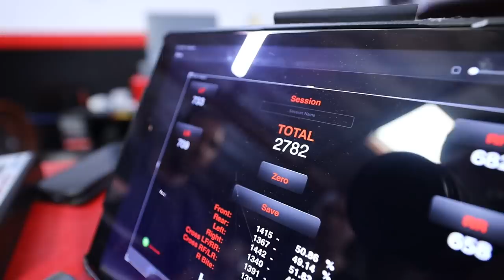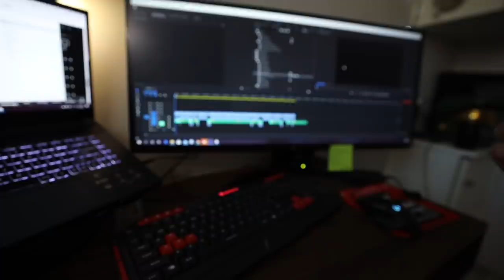Spoon S2000 is getting Wrapped!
➢LEGENDS MEDIA STORE: NEW LEGENDS DROP FRIDAY. SIGN UP FOR VIP TO GET EARLY ACCESS!

This Spoon Kit is officially finished!! In today's video, we go and get the S2000 corner balanced and aligned to get ready for the track! We also drop off the S2000 to @dh_graphics to get started on the all new wrap!!

MOD LIST
*2015 Subaru WRX*
Tomei Exhaust
Invidia Catless Downpipe
Fujitsubo Headers
ETS intake
Cobb AP
Pro Tune

-My GFX artist: